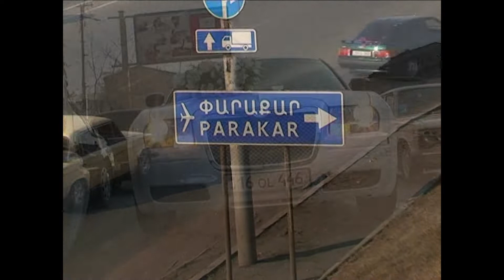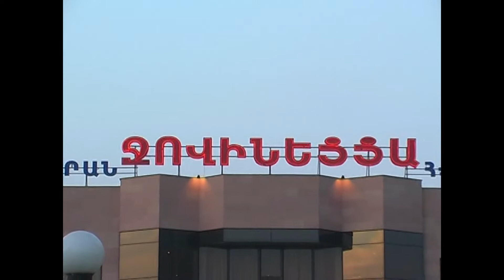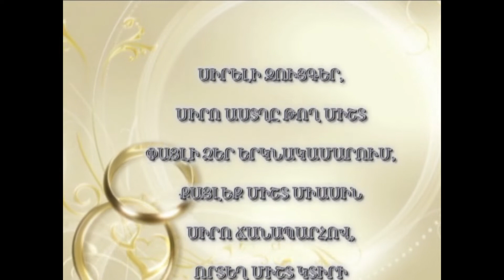Sevak & Tatevik WEDDING DAY 08.01.2012